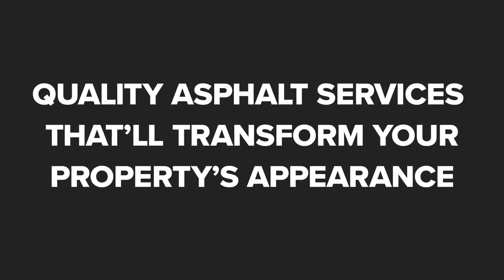Fjalstad & Sons Seal Coating Beloit Wisconsin 53511